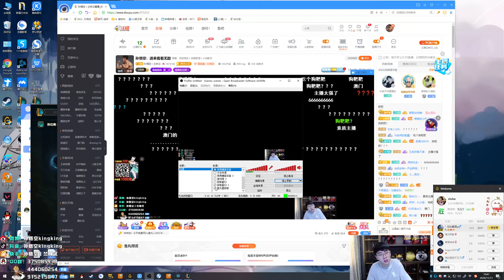【猴哥】蘭林漢悟空：狗熊VS諾手 國服 諾手是個超級兵（20201111P1）